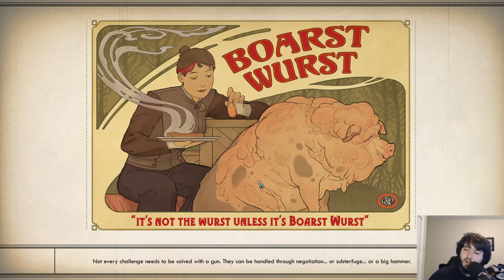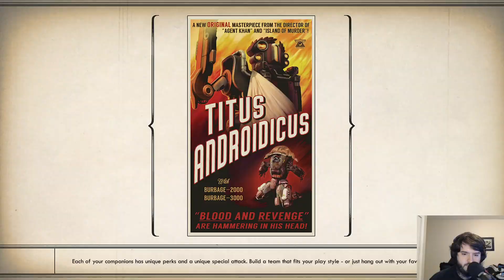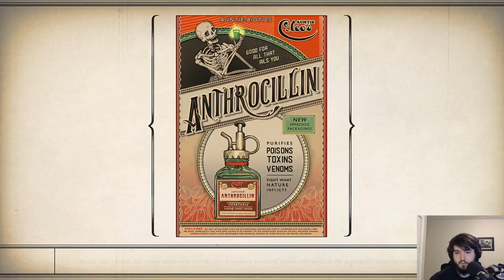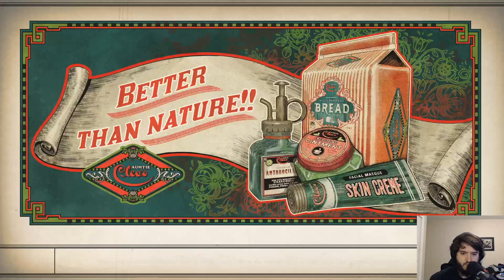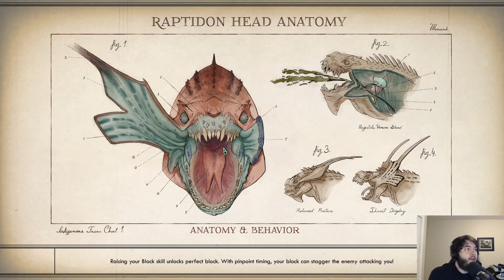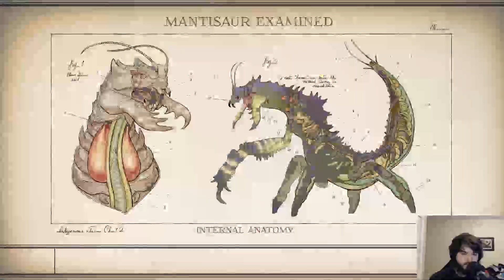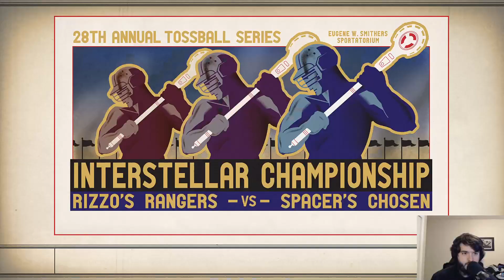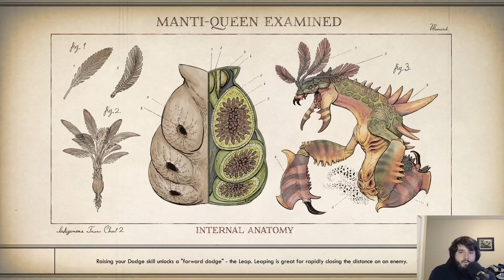I don't know who I am, where I am...all I know is I must kill.